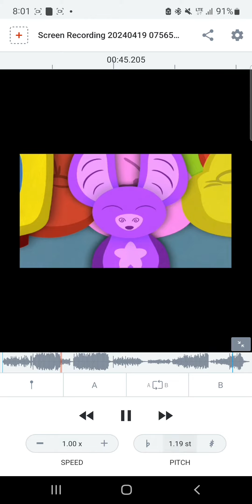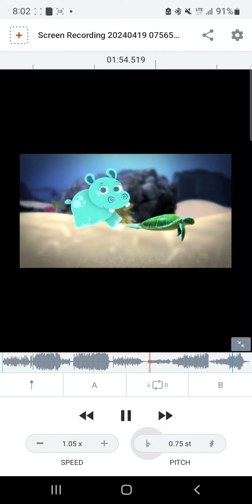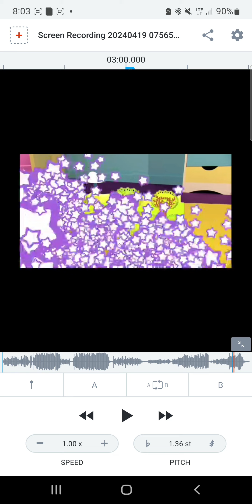Abadas Medley: Pitch Increasing and Decreasing